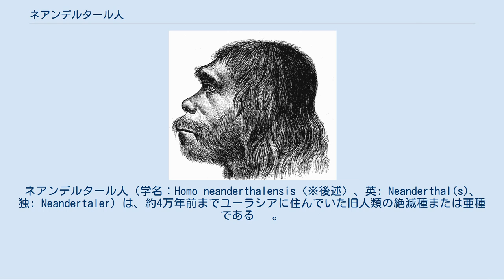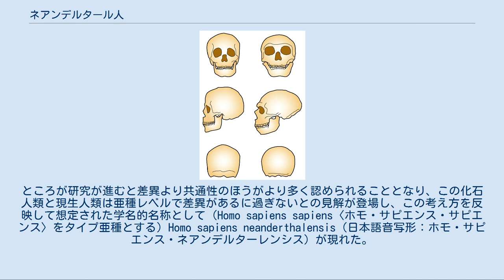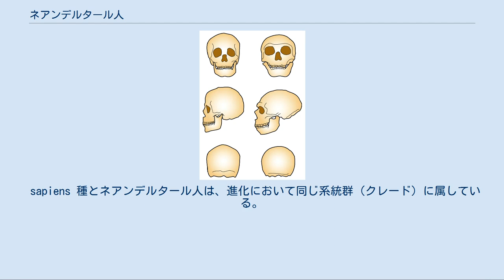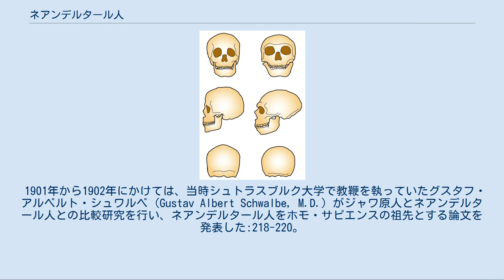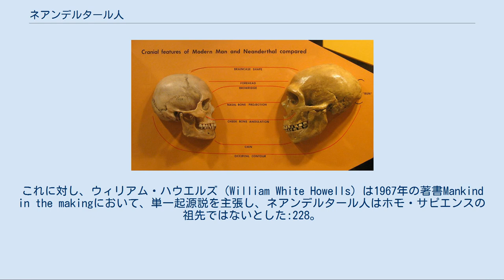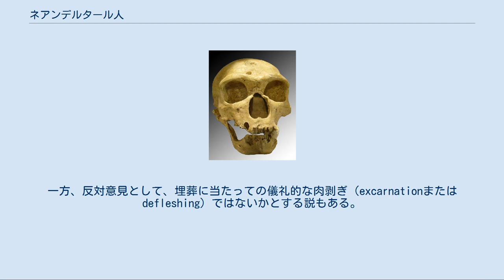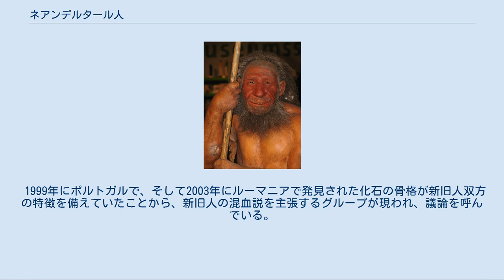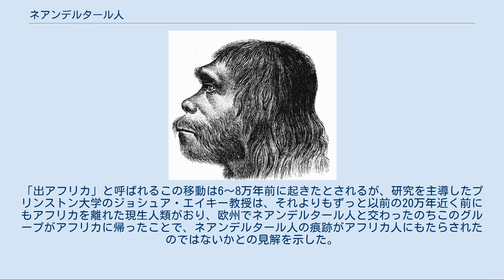ネアンデルタール人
ネアンデルタール人（学名：Homo neanderthalensis〈※後述〉、英: Neanderthal(s)、独: Neandertaler）は、約4万年前までユーラシアに住んでいた旧人類の絶滅種または亜種である   。
彼らは、大規模な気候変動  、病気 、またはこれらの要因の組み合わせによって絶滅した可能性が高い。
彼らは完全にヨーロッパの初期の現生人類に取って代わられた。
 ネアンデルタール人がいつ現生人類から分裂したのかは明らかではないが、研究では31万5000年前から80万年以上前までの様々な間隔が示されている。
また、ネアンデルタール人がその祖先であるホモ・ハイデルベルゲンシスから分岐した時期も明らかになっていない。
最古のネアンデルタール人の可能性のある骨は43万年前のものであるが、その分類はまだ不明である。
ネアンデルタール人は多数の化石から、特に13万年前以降のものが知られている。
ネアンデルタール1のタイプ標本は、1856年に現在のドイツのネアンデル谷で発見された。
ネアンデルタール人は原始的で、愚かで、残忍な存在であると20世紀初頭の大部分を研究者たちは論じてきた。
ネアンデルタール人に関する知識や認識は、それ以降、科学者の間では大きく変化しているが、進化していない原始人の原型のイメージは、大衆文化の中で根強いものとなっている。
 ネアンデルタール人の技術は非常に洗練されていたと考えられている。
その中には、ムスティエ文化の石器産業 や、火を起こしたり 、洞窟の炉床を作ったり 、樺樹皮のタールの接着剤を作ったり、毛布やポンチョに似た簡単な衣服を作ったり、機織りをしたり、地中海を航海したり 、薬草を利用したり、重傷の治療をしたり、食べ物を保存したり、ロースト、煮沸、燻製などの様々な調理技術を利用したりする能力が含まれている。
ネアンデルタール人は、主に有蹄哺乳類を中心に、その他の巨大動物（megafauna）、植物  、小型哺乳類、鳥類、水生・海洋資源など、多種多様な食料を利用していた。
彼らは頂点捕食者であった可能性が高いが、それでもホラアナグマやホラアナライオン、ホラアナハイエナなどの大型捕食者と競合していた。
鳥の骨や貝殻から作られた可能性のある装飾品、結晶や化石を含む珍しいオブジェクトのコレクション、彫刻、ディヴィジェベイブのフルートによって示された楽曲の作曲、65,000年以前に遡るスペインの洞窟画  などの表象的思考や旧石器時代の工芸の多くの例は、決定的ではないがネアンデルタール人に起因すると結論づけられている。
宗教的な信念についてもいくつかの主張が行われている。
ネアンデルタール人の言語の複雑さは不明であるが、おそらく明瞭に話すことができる可能性があった 。
 現生人類に比べて、ネアンデルタール人はより頑丈な体格で、手足は比例して短くなっていた。
研究者たちは、これらの特徴を寒冷地で熱を保つための適応だと説明することが多いが、ネアンデルタール人がしばしば生息していたより暖かく森林に覆われた風景の中での全力疾走のための適応だったのかもしれない。
それにもかかわらず、彼らは特別な体脂肪の貯蔵や、暖かい空気に対する鼻の肥大化など、寒冷地特有の適応を持っていた（鼻は遺伝的浮動によって引き起こされた可能性もある）。
ネアンデルタール人の平均的な男性の身長は165cm、女性の身長は153cmで、産業革命以前の現生人類に似ている。
ネアンデルタール人の男性と女性の脳嚢の平均は、それぞれ約1,600 cm3 (98 cu in)と1,300 cm3 (79 cu in)で、これは現生人類の値の範囲内である。
 ネアンデルタール人の総人口は少ないままで、弱毒な遺伝子を増殖させ、効果的な長距離ネットワークを形成することができなかった。
それにもかかわらず、地域文化の証拠があり、それによって共同体間の定期的なコミュニケーションが行われていた 。
ネアンデルタール人は洞窟を頻繁に訪れ、季節ごとに洞窟の間を移動していたのかもしれない。
ネアンデルタール人は外傷率の高いストレスの多い環境で生活しており、約80％が40歳前に死亡している。
2010年のネアンデルタール人ゲノムプロジェクトの報告書草案では、ネアンデルタール人と現生人類との交配の証拠が提示された  。
おそらく316～219千年前に発生したと思われるが、10万年前に発生した可能性が高く、6万5千年前以降に再び発生した可能性が高い。
また、ネアンデルタール人...